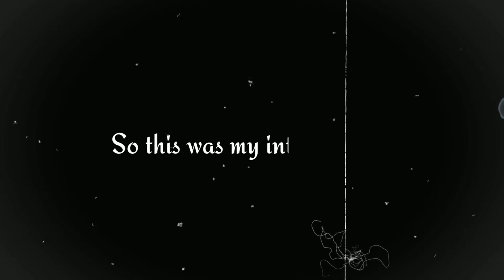Who am I?|| Topchanchi Lake's waterfall ||Rakesh Filmz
My name is Rakesh Kumar Mahto and I from Dhanbad Jharkhand, India.

1-Listen to Drowning World feat. Bjurman by Andrew Applepie on SoundCloud